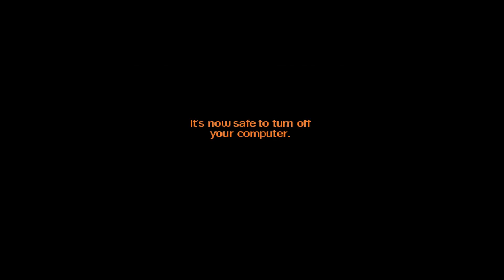Moonhorse Reads: "The Furry Community Is Not Welcoming"